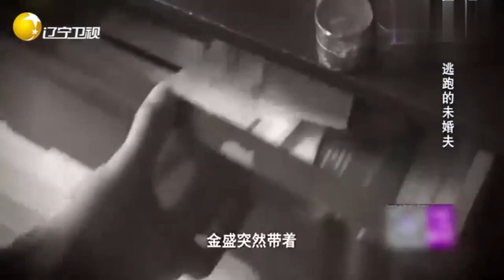【完美告白】丈母娘要百萬彩禮，小夥無力承受逃跑，女方現場崩潰